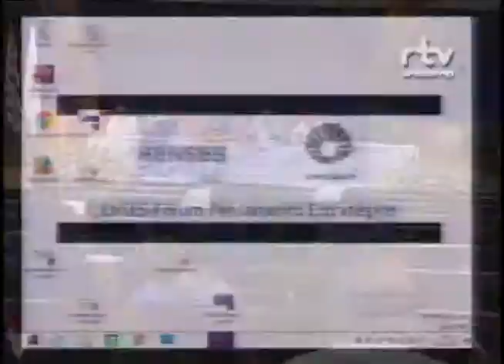Fórum Universidade Pública e o Ensino de Ciências - A experiência dos mestrados profissionais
Debate da mesa redonda: “A experiência dos mestrados profissionais”, durante o Fórum A universidade pública e o ensino de ciências: investigando a experiência dos mestrados profissionais para a qualificação dos professores, organizado pelo Fórum Pensamento Estratégico (PENSES) da Universidade Estadual de Campinas (Unicamp), no dia 28 de setembro de 2015, no Centro de Convenções da Unicamp. Com mediação de Elizabeth Balbachevsky, professora do Núcleo de Pesquisa de Políticas Públicas (NUPPs) da USP, e participação de Iramaia de Paulo, professora do Programa de Formação Interdisciplinar Superior (ProFIS) da Unicamp; Ricardo Gauche, professor do Mestrado Profissional de ensino de ciências na UnB;
Kleber Souza, professor do mestrado profissional da UFRJ e Jorge Megid Neto, professor da Faculdade de Educação da Unicamp.